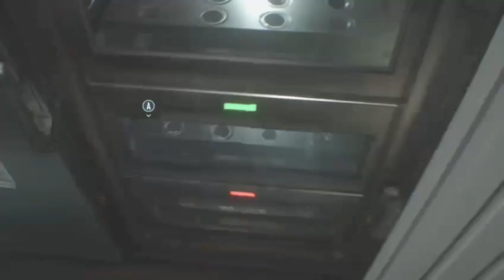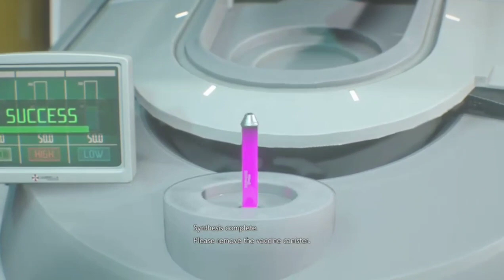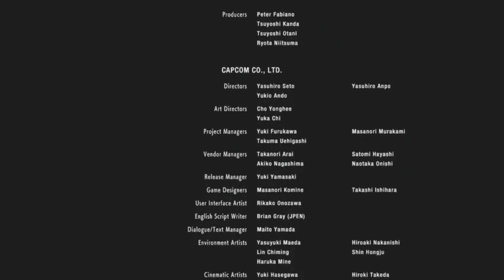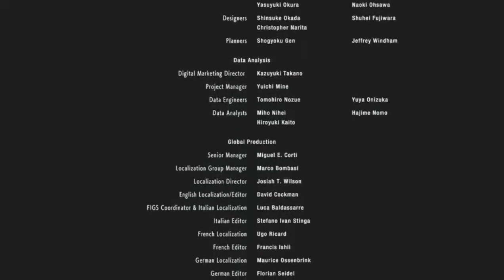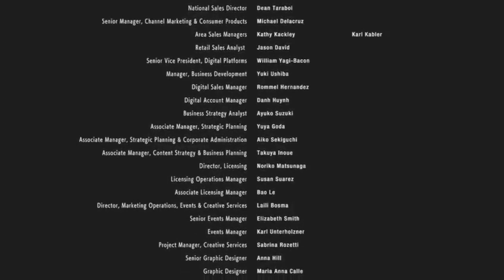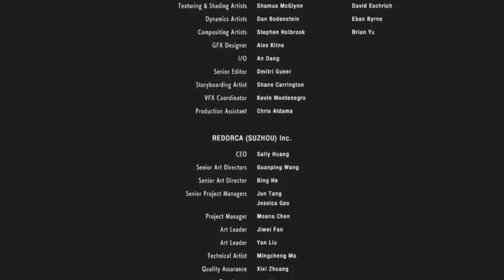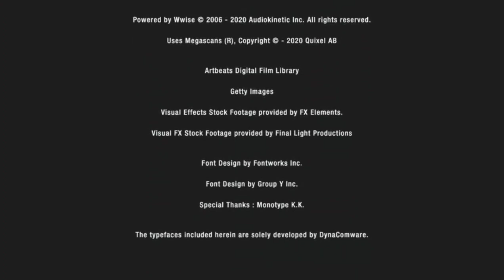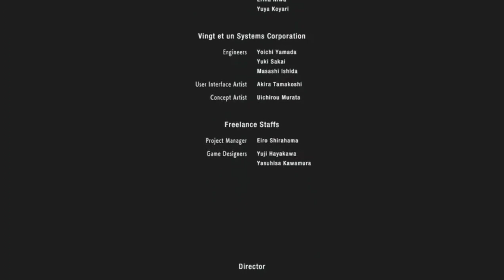An end to a beginning